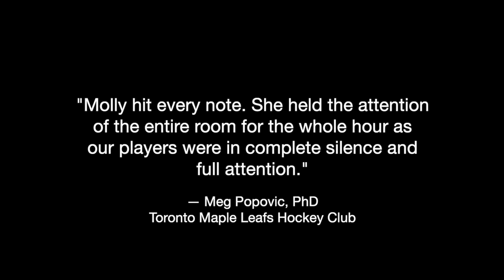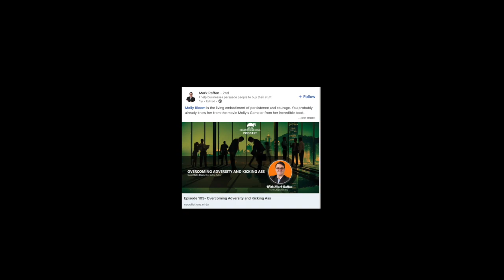Molly Bloom - 2022 Sizzle Reel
Molly Bloom is a top inspirational keynote speaker, entrepreneur, and bestselling author of Molly’s Game. Her memoir was adapted into an award-winning film by Aaron Sorkin. Bloom has appeared on numerous shows and in media outlets such as Ellen, Vice, The Los Angeles Times, NPR, Vulture, and has been asked to speak at Fortune’s Most Powerful Women.  Molly was also in the Top 3 of the US Ski Team.